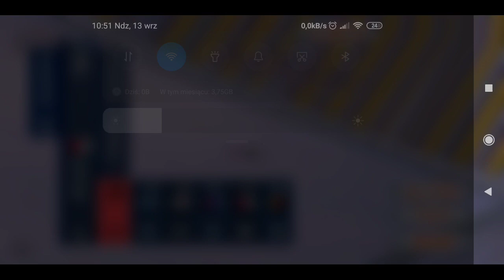Zagrajmy w Fine Ski Jumping - NOWY UPDATE! / Szczuczyńsk HS 140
Link do drugiego kanału "Muzycznego"